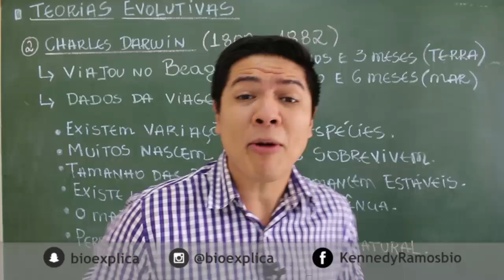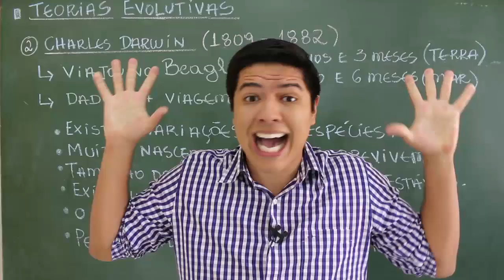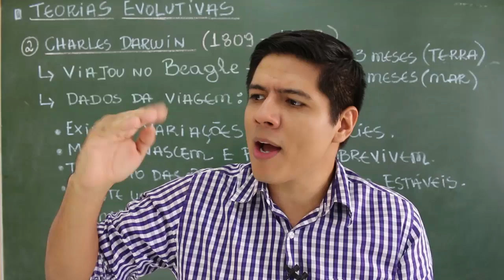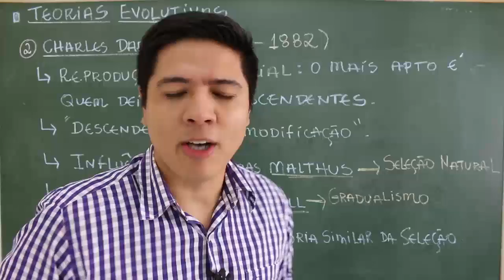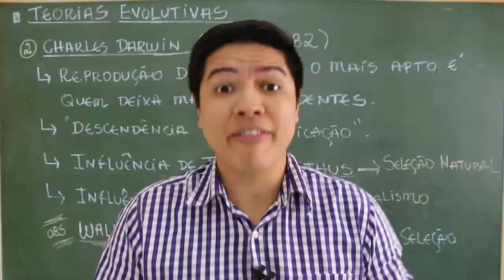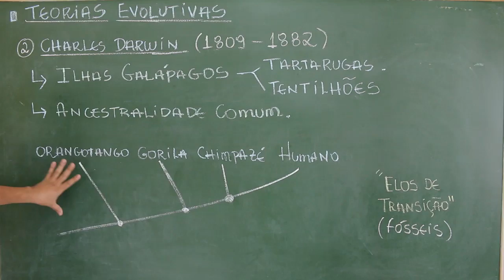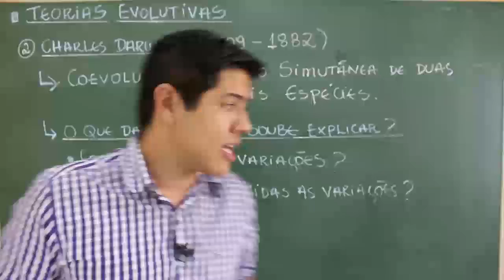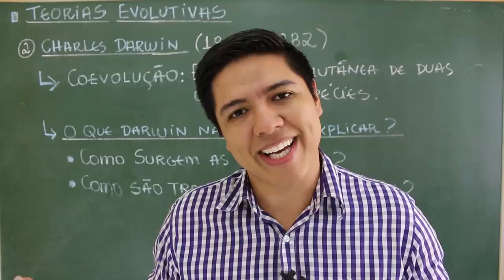DARWINISMO - CHARLES DARWIN e SELEÇÃO NATURAL - Prof. Kennedy Ramos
Nessa vídeo aula vou falar dos conceitos de Charles Darwin.